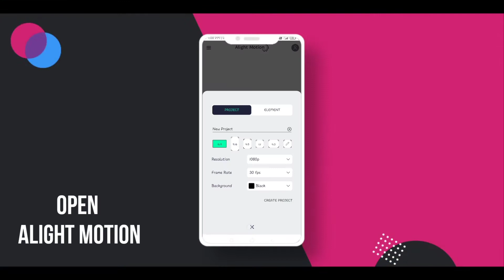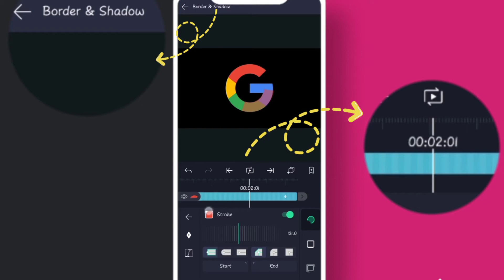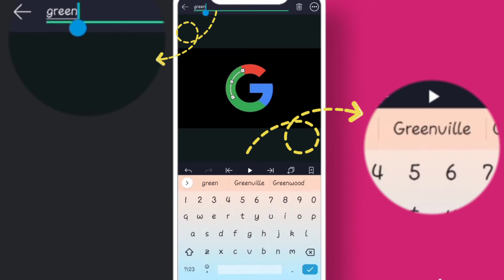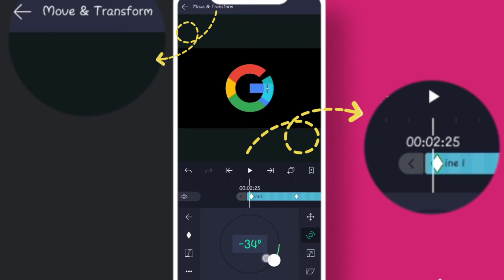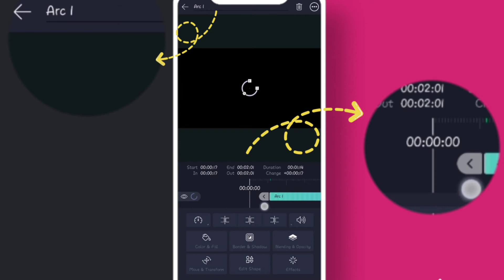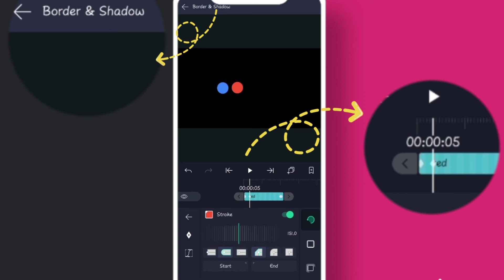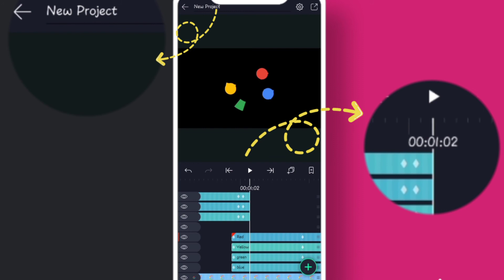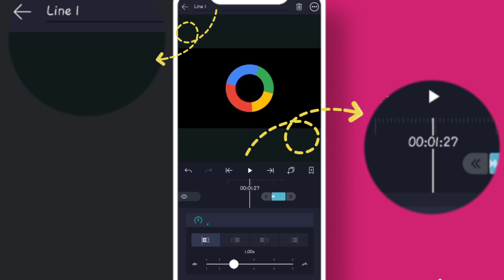Create Google Doodle Logo Animation In Alight Motion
Hello Friends,
Welcome to  ORANGE STREET STUDIO
I am Kuldeep Suthar
A Professional Photographer Filmmaker Dude
Also Knows Graphics Designe

About Video

[ In this video I will tell you about Video]

Warrning
File password in the Video
Password is in Three Parts
Example - First Time You Get 2 number of Password
Next time you get another 2 number of Password
and Finally you get last 2 number of Password
So watch video carefully.

App Link

[Media Files Link]
Download Media File In just one Click.

Others Videos

Cinematic Colour Grading Like Premiere Pro In Kinemaster || In Smartphone

Professional Motion Tracking In Alight motion | Manual Tracking Tutorial

If You Need Any Help, Any Suggestion so Please comments down blow.

And Finally Enjoy Your Day

Google
Search
Logo
Animation
Images
Translite
بحث,
 محر
, ترجمة
, شعار
, صور
, متحركة
, فيديو
, Intro
Flat
doodles
 جوجل
 رسومات
 الشعار
 المبتكرة
 تحتفل
 احتفال
 الصفحة
 الرئيسية,
Blogger
Chrom
Doodle
دودلز,
 design
, تصمي
Google animation
google tutorial
google design
google animation tutorial
Alight Motion motion graphics
 motion graphics
motion design tutorials
flat animation
flat design
Alight Motion for beginners
Alight Motion tuts
video effects
special effects
VFX
Aimation in after effects
animation
 logo intro
logo intro in after effects
intro animation, logo reveal after effects
after effects logo animation
after effects logo intro
how to Create logo animation
quick logo animation
free logo intro
Text
Google logo animation